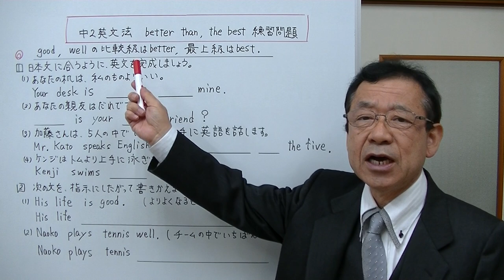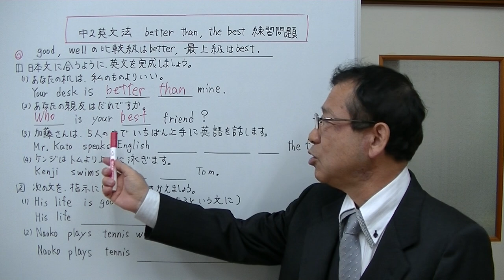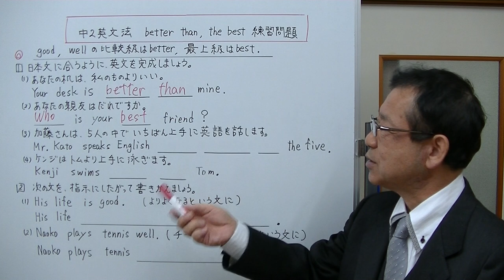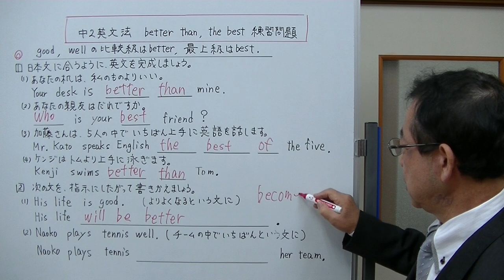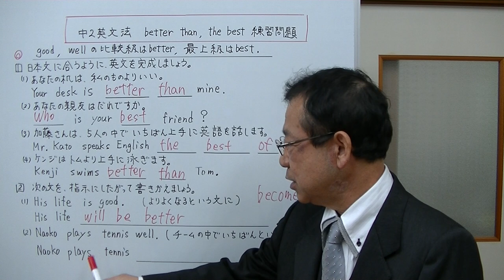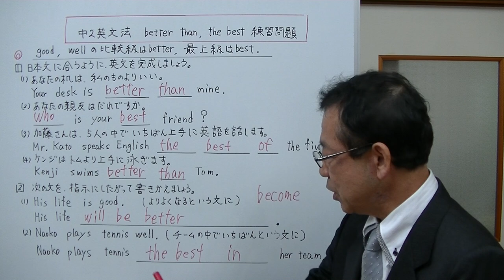【中2英文法】㉓‐2 比較級・最上級 better than, the best 練習問題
good と　well　の比較級、最上級の　better than, the best　の練習問題を解いてみました。実際に問題を解くことで、使い方がよくわかり学習内容が定着します。動画を利用して、問題を一緒に解いてみて下さい。